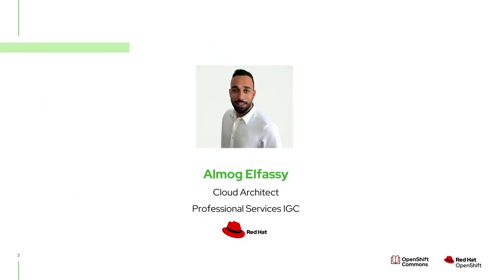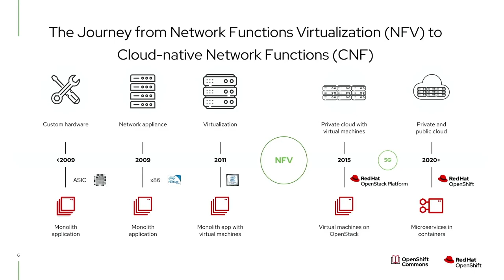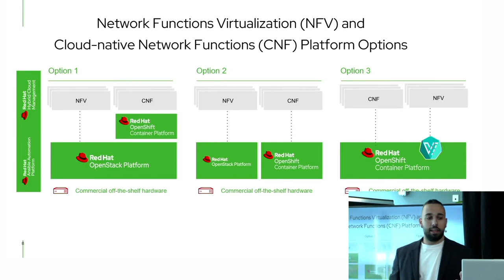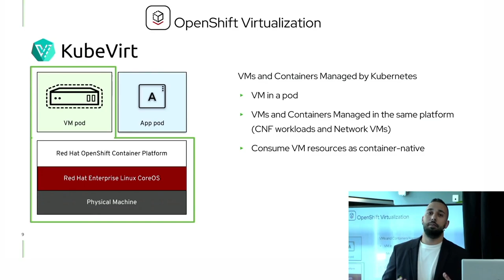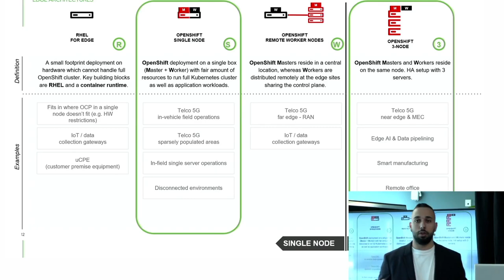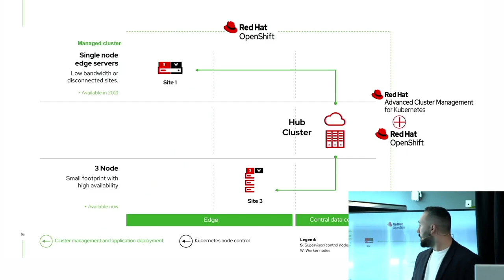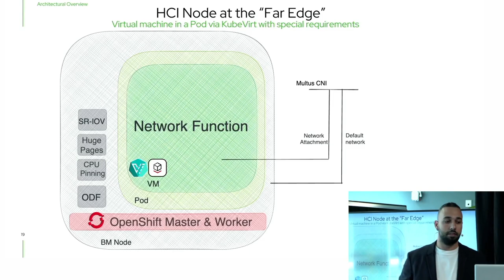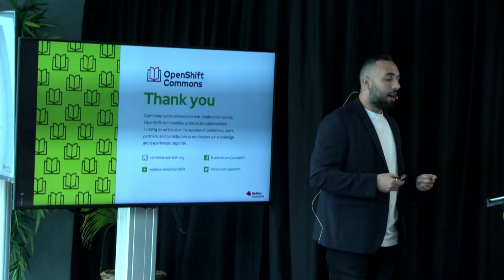OpenShift Commons, Amsterdam 2023: Network Functions Virtualization and Edge Strategy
Almog Elfassy, Red Hat, explains the evolution from Network Functions Virtualization to Cloud Native Network Functions to enable next generation edge capabilities for telcos.